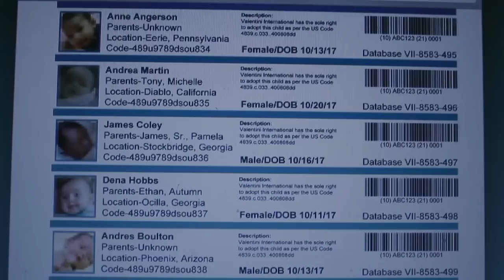New movie Cradle Swapping trailer